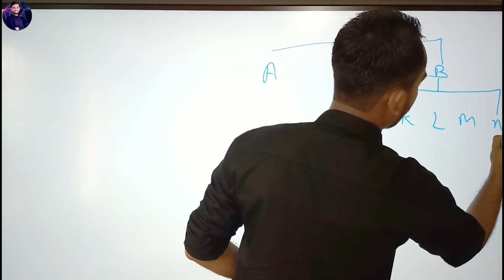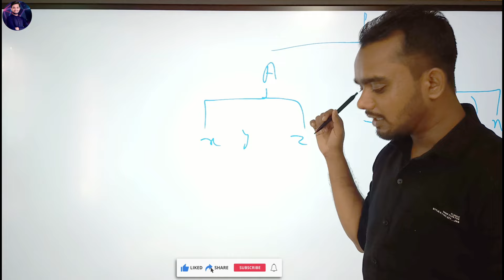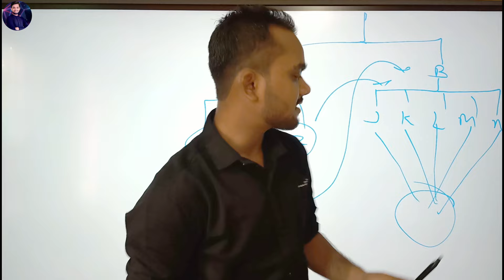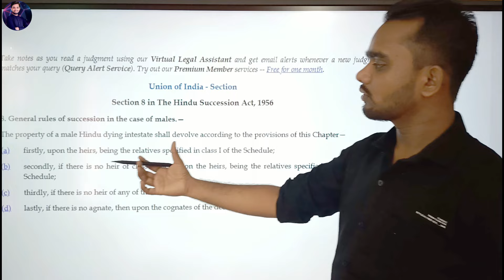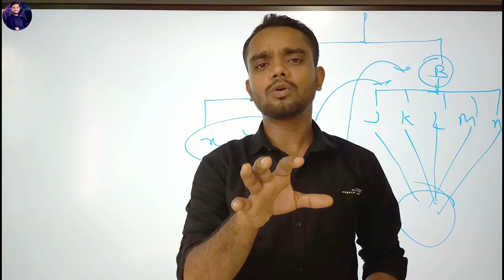Supreme Court New Judgement 2024 | supreme court order on daughters' right on father's property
The Hindu Succession (Amendment) Act, 2005 was brought in to strengthen the property rights of daughters. It clearly states that if a father passes away without leaving a will, his daughter becomes the sole heir to his property. This means she automatically gets a legal right to the property from birth, without needing approval from male relatives like her uncle's son. According to this law, both sons and daughters have an equal share of their father's property. However, if a will specifically gives the property to male relatives instead of the daughter, she won't be able to claim any share.

Topics Covered In This:-
married daughters right in father's property
supreme court order on daughters' right on father's property
married daughters right in father's property in india
married daughters right in father's property before 2005
when can a daughter cannot claim father's property
can daughter claim father's property when father is alive
unmarried daughter rights in father property
daughter rights in father property in india
tech revenue,
Chandrabhan